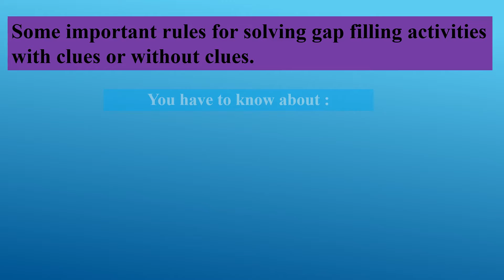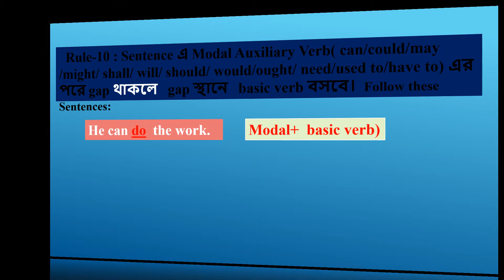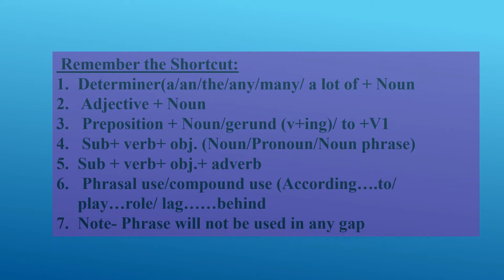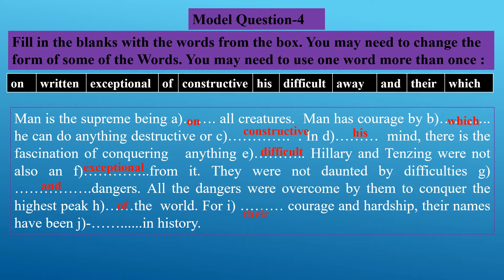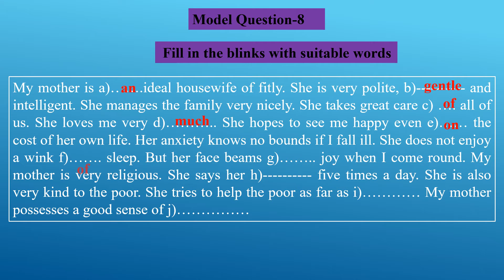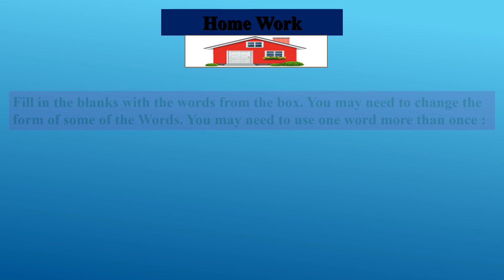Fill in the gap